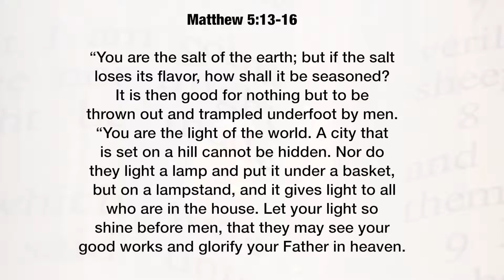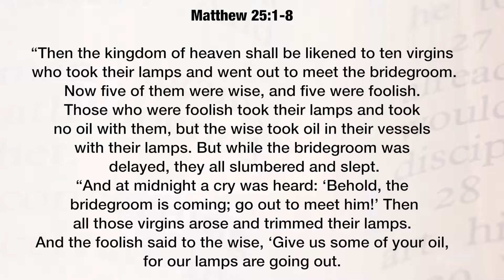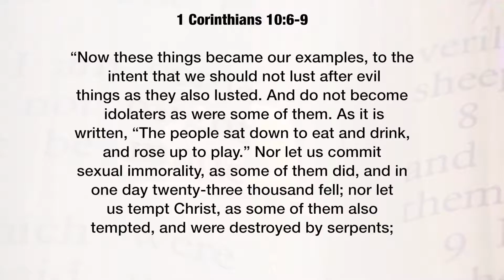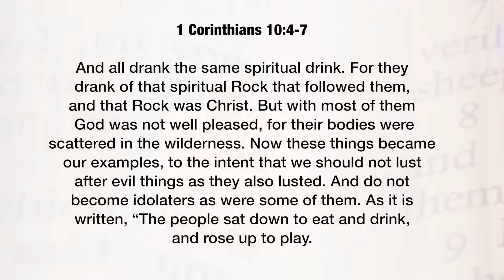The Victorious Christian Life - Boris Njike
The is message is about how you can live the victorious Christian life.

The man of God looked at two types of Christian: the wise and the foolish virgins.  An account of the parable of ten virgins in Matthew 25:1-13.

A victorious Christian life is likened to the five wise virgins.

What are the characteristics of the wise virgins:
1. First of all, they were consider wise.
2. They were diligent and prepared.
3. They were resourceful and sustainable.
4. They were discerning.